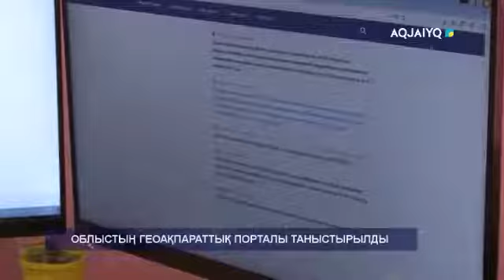ОБЛЫСТЫҢ ГЕОАҚПАРАТТЫҚ ПОРТАЛЫ ТАНЫСТЫРЫЛДЫ